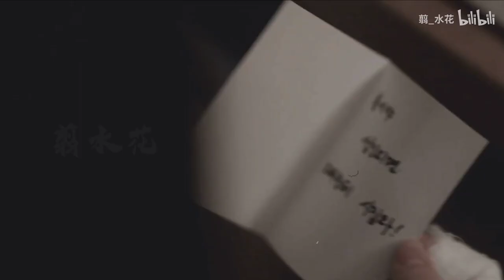[Mouse FMV] Jung Ba Reum & Oh Bong Yi In The Next Life | Ba Reum Và Bong Yi Kết Hôn Ở Kiếp Sau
Subber: Sữa tươi đường phèn

Drama: Mouse + Hwayugi + Zombie Detective
Couple: Jung Ba Reum | Son Oh Gong (Lee Seung Gi) x Oh Bong Yi | Gong Sun Ji (Park Ju Hyun)